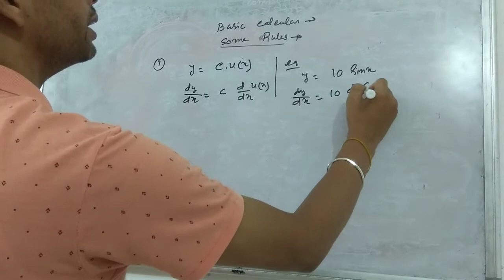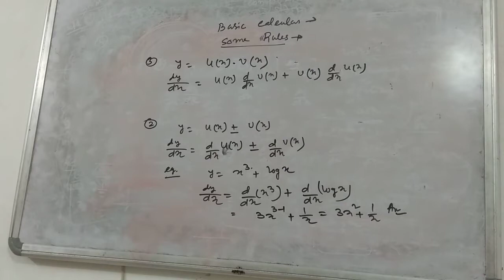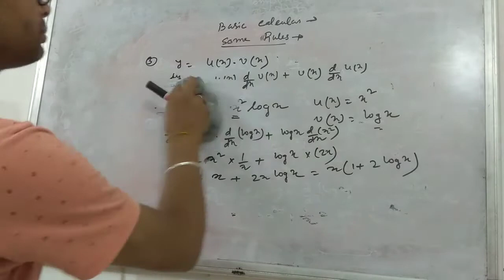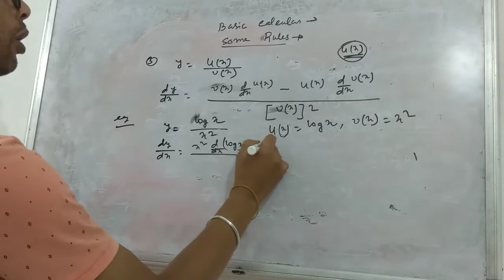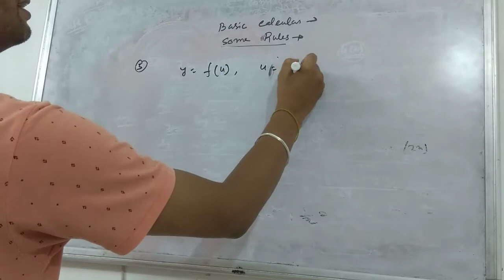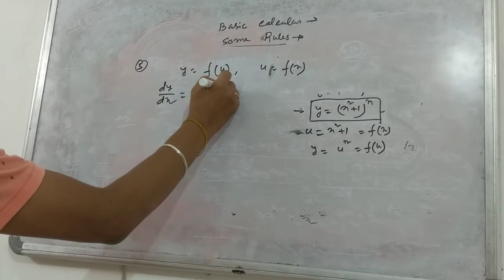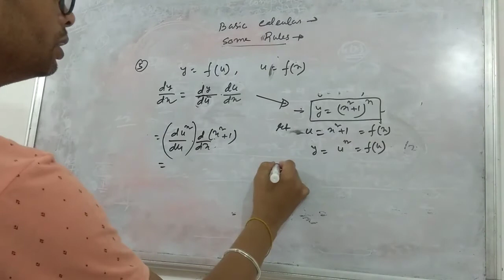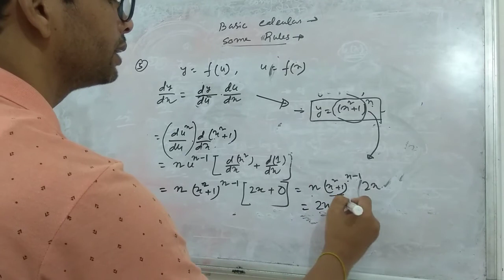basic calculas part4 (class11students who try to understand the mechanics with the help of calculas)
try to watch the four video of calculas to understand the topic clearly.this is only for understand our mechanics clearly.